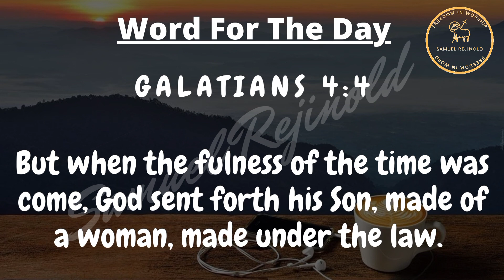Word For The Day